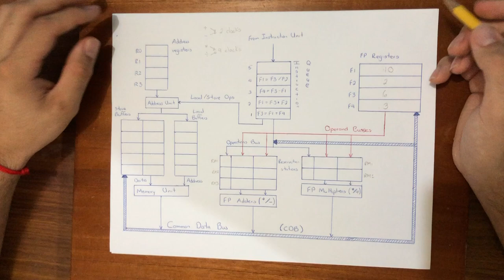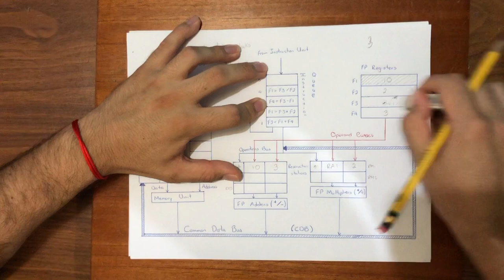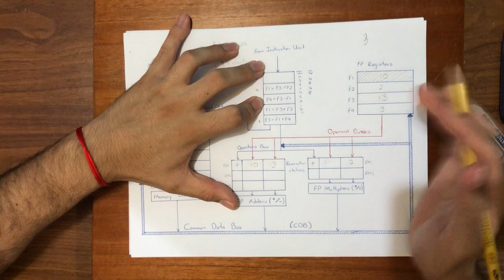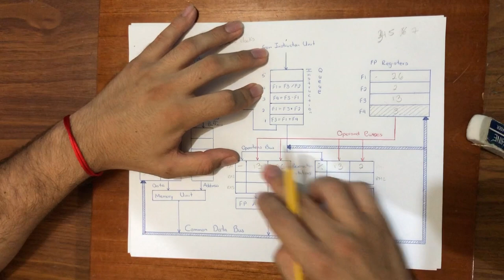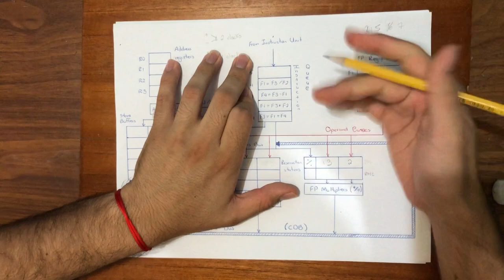Algoritmo de Tomasulo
Ejercicio de paralelismo a nivel de instrucciones-Algoritmo de Tomasulo
I Examen- Arquitectura de computadores I
Tecnológico de Costa Rica
Escuela de Ing. Electrónica